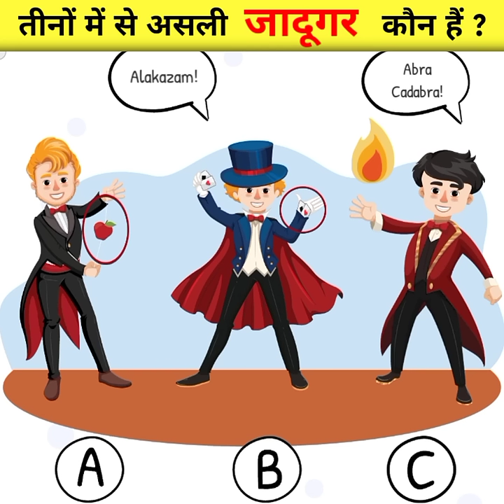Who Is The Real Magician ? | Paheli | Paheliyan | Riddles | Zestful Paheli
Who Is The Real Magician ? | Paheliyan |Hindi me Paheli | Zestful Paheli | हिंदी पहेली | Paheli in Hindi | Riddle in Hindi |

Doston Aaj Kee Ise Paheli Mein Aapako Ye Batana Hai Kee In Teno Mein Se Real Magician Kon Hai ? Aur Isaka Answer Dene Ke Liye Aapako Milenge 10 Second

1. paheliya
2. paheli
3. Hindi Riddle
4. riddles
5. hindi paheliyan
6. paheliyan in hindi with answer
7. paheli in hindi
8. riddles with answers
9. paheliyan with answer
10. hindi paheliyan with answer
11. paheliya in urdu
12. पहेली
13. पहेलियां